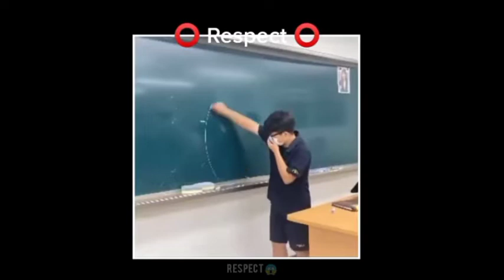Respect Viral Tiktok Videos | Respect Like a Boss Compilation